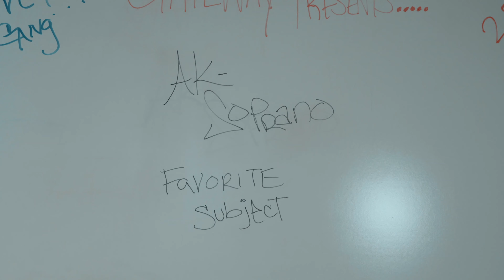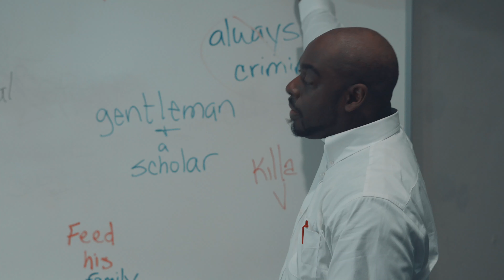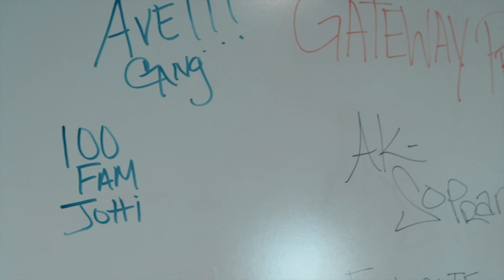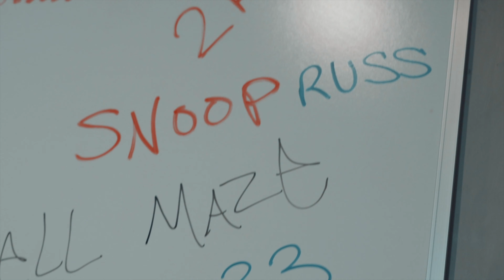Favorite Subject - AK (Official Music Video)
Favorite Subject by AK $oprano